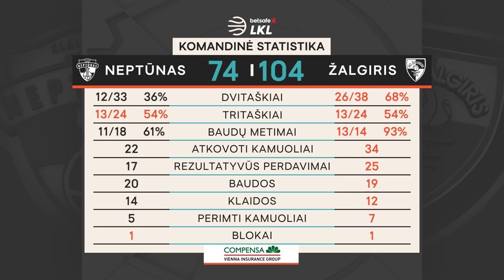„Betsafe–LKL“ rungtynių apžvalga: „Neptūnas“ - „Žalgiris“ [2021-01-03]